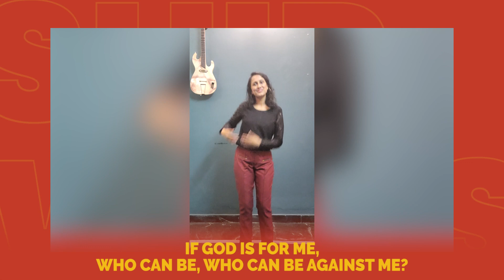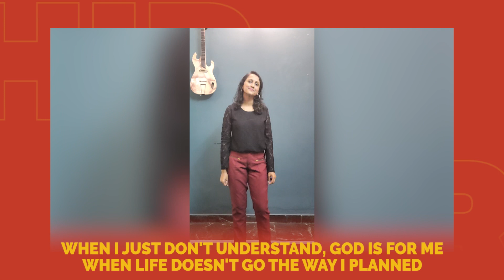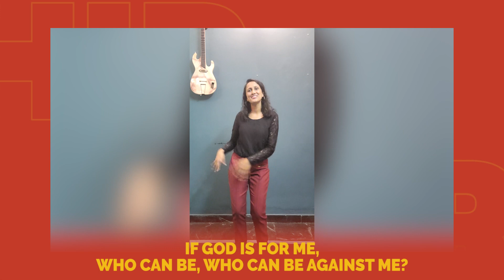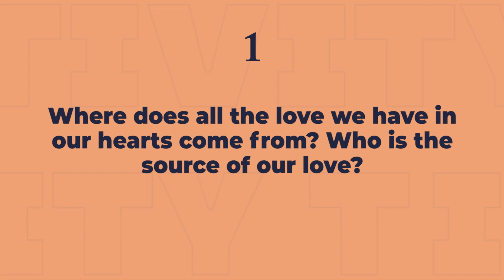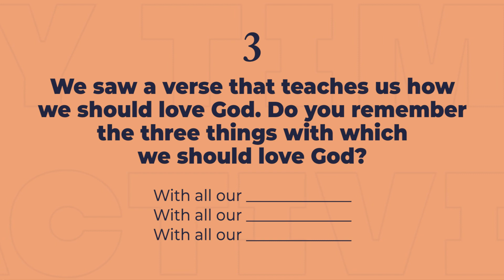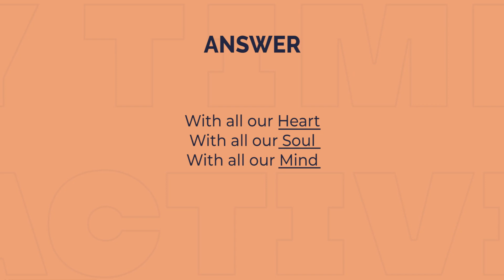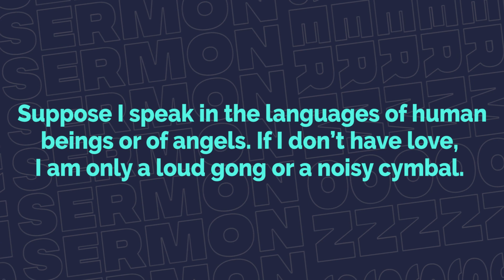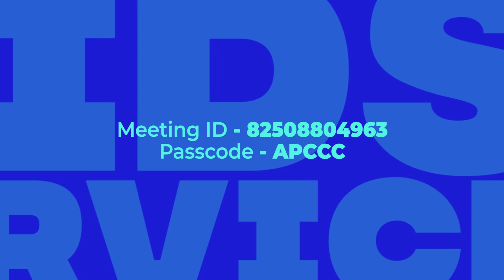29th August 2021 : Kids Service Online: Love (Pre-recorded)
Exciting songs, Bible lessons and fun as we learn today about love.

Hello kids - you are VIP kids, Very Important People to Jesus! Today we learn about love. God is the source of love, and God's love is the greatest kind of love. It is unconditional. As followers of Jesus, we must love those around us with the same kind of love that God has for us.

Intro - 00:00
Opening Prayer - 06:07
Worship -06:35
Object Lesson - 18:05
Activity Time - 27:25
Declaration - 30:17
Sermon - 32:07
Closing Announcements and Prayer - 49:21

Credits of Worship Songs sung by APC Worship Team:

Song: GOD IS FOR ME
Groupmusic
Source: musixmatch
Songwriters: Jay Stocker

Song: GOODNESS OF GOD
Source: musixmatch
Songwriters: Jason Ingram / Brian Johnson / Ed Cash / Ben Fielding / Jenn Johnson